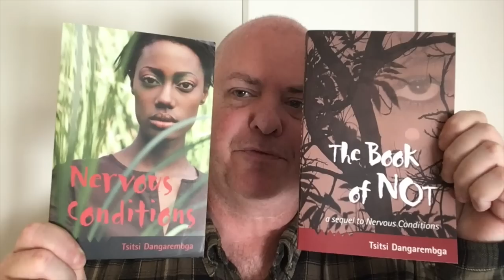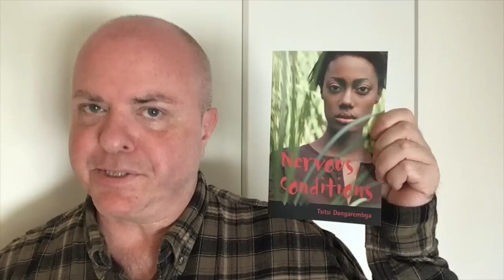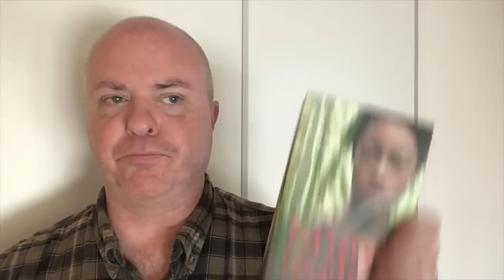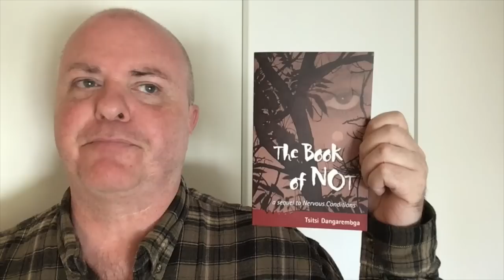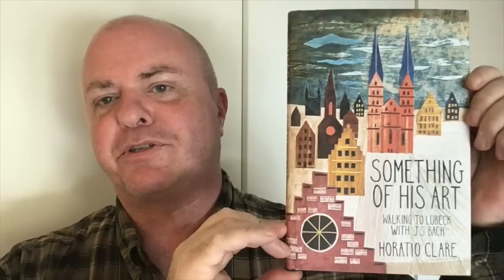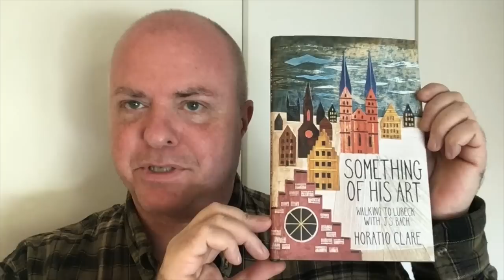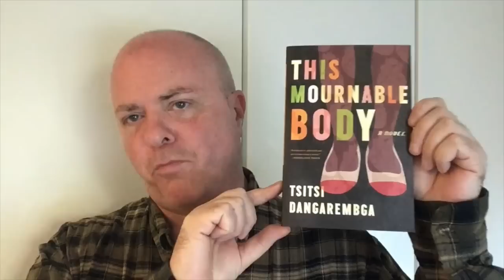Friday Reads: Checking Out The Spouse; Reappraising Last Week: Other Disappointments and Delights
Wives and Daughters - Elizabeth Gaskell (my version of the audiobook was narrated by Patience Tomlinson)

Something of His Art: Walking to Lübeck with J.S. Bach - Horatio Clare

The Literary History of Saskatchewan - Volume 1: Beginnings - David Carpenter, ed.

(my audiobook narrated by Sally Darling)

Words on the Move: Why English Won't—and Can't—Sit Still (Like, Literally) - John H. McWhorter

The Lady Who Liked Clean Restrooms: The Chronicle Of One Of The Strangest Stories Ever To Be Rumoured About Around New York - J.P. Donleavy: